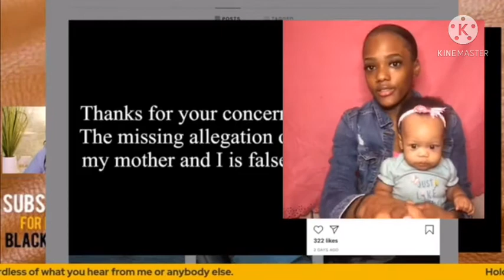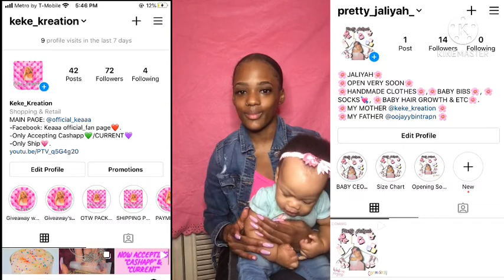OMG😱 HELP ME (MISSING PERSON)😰LETS FIND HER!!!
HELP FIND HER! SHE IS IN DANGER !!!
THE HOTEL PEOPLE TOOK HER PHONE 📱.

ORIGINAL INSTAGRAM: official_keaaa
BUSINESS INSTAGRAM: keke_kreation

BUSINESS INSTAGRAM: pretty_jaliyah_

FOLLOW US TO KEEP UP❤️ALSO MY BABY JALIYAH BUSINESS WILL BE OPENING VERY SOON🌸!